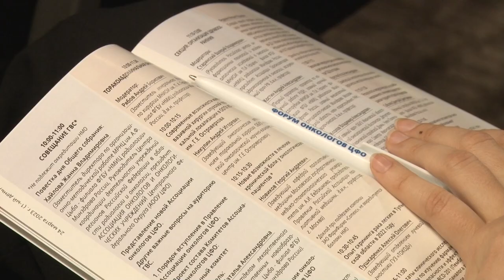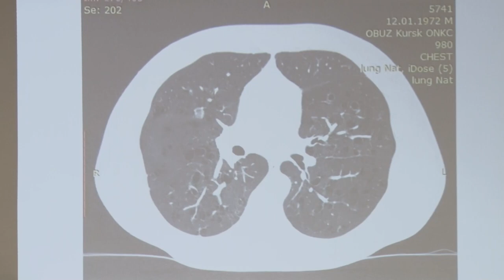Открытие форума онкологов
Форум онкологов Центрального федерального округа России будет проходить в течение двух дней в Одинцове. Участники обменяются опытом и обсудят вопросы, связанные с организацией онкологической службы и научных открытий в диагностике и терапии опухолей различных локализаций.